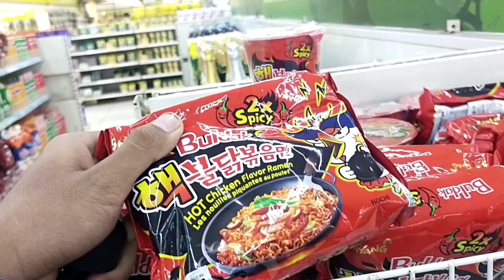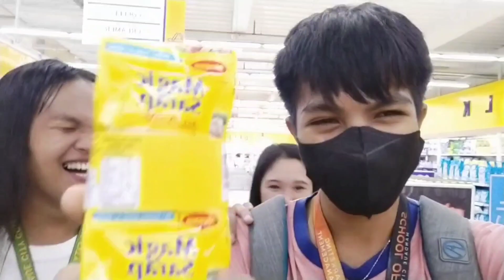Student Vacant Time, suroy2x pa bungaw pa wala sa stress hehehehe 😁